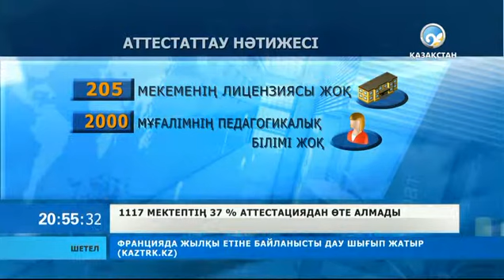400-ден аса мектеп аттестациядан өте алмады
Бұл туралы Білім және ғылым министрлігі Білім сапасын бақылау комитетінің төрағасы Серік Ырсалиев мәлімдеді.